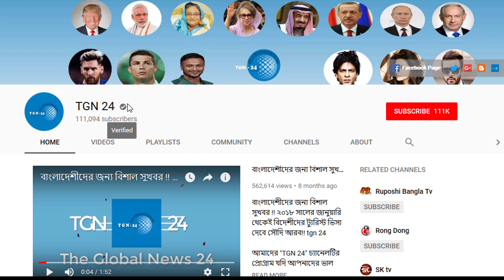সৌদি প্রবাসীরা দারুন অফার এখনি লুফে নিন। সৌদি আরবে ১ দিনের জন্য ফ্রি আনলিমিটেড ইন্টারনেট এবং কলিং !!